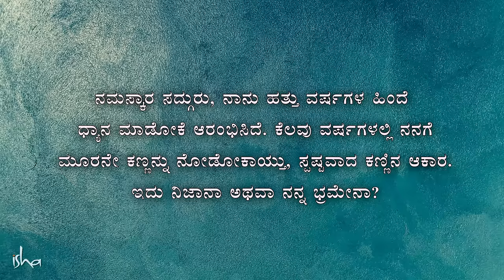ಮಾನವ ದೇಹದಲ್ಲಿನ 7 ಚಕ್ರಗಳ ಅಪರೂಪದ ವಿವರಣೆ - Secrets of 7 Chakras & Third Eye - Sadhguru Kannada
ಈ ವೀಡಿಯೋದಲ್ಲಿ ಸದ್ಗುರುಗಳು ಏಳು ಚಕ್ರಗಳ ಕುರಿತಾದ ಆಳವಾದ ವಿಷಯಗಳನ್ನು ತಿಳಿಸುತ್ತಾ, ಪ್ರತಿ ಚಕ್ರದ ಮಹತ್ವ ಮತ್ತು ಅವು ಪ್ರತಿಯೊಂದೂ ಹೇಗೆ ಅನನ್ಯವಾದದ್ದು ಎಂದು ವಿವರಿಸುತ್ತಾರೆ.